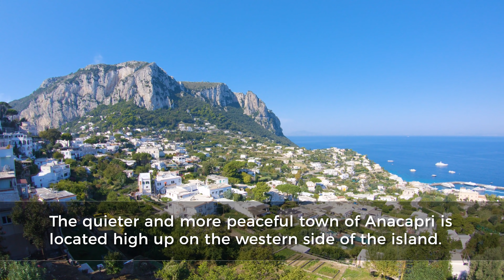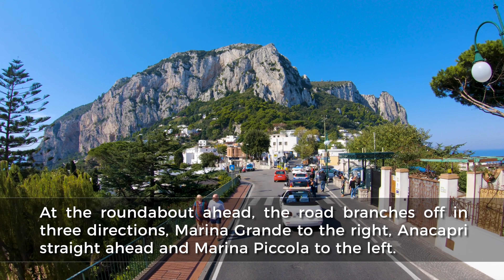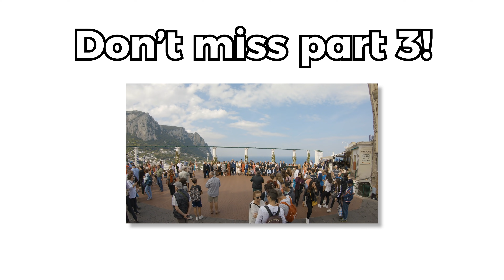La Piazzetta & Capri Town Walking Tour | The Heart of Capri, Italy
Step into the heart of Capri, Italy with this immersive walking tour of La Piazzetta and Capri Town! 🌿🏛️ Known as the island’s social hub, La Piazzetta is a charming square lined with historic buildings, elegant cafes, and stunning views of the Mediterranean. From here, we’ll explore the narrow streets of Capri Town, passing luxury boutiques, traditional shops, and hidden corners full of local charm. This walking tour of Capri, Italy was filmed on October 13th, 2018 at 11:30 am beginning at the La Piazzetta.

This is the second video in our Capri walking tour series, following our first walk through Marina Grande.

📍 Highlights of this walk:
✔ La Piazzetta – Capri’s most famous square
✔ Historic clock tower and panoramic views
✔ Luxury shopping streets & artisan boutiques
✔ Charming alleys and local landmarks

0:00 Intro & Map
1:06 Funicolare Upper Station
4:00 Belvedere of La Piazzetta
9:14 Via Roma
23:30 La Piazzetta
26:51 Via Vittorio Emanuele
29:30 Grand Hotel Quisisana
30:28 Via Camerelle
32:45 Pompeiian Villa

🎧 Best enjoyed with headphones for immersive binaural audio.

💥No portion of this video may be used for personal or commercial purposes without prior written consent from ProWalk Tours.